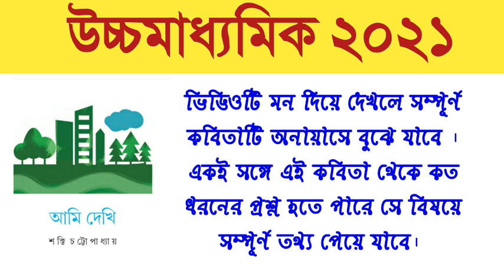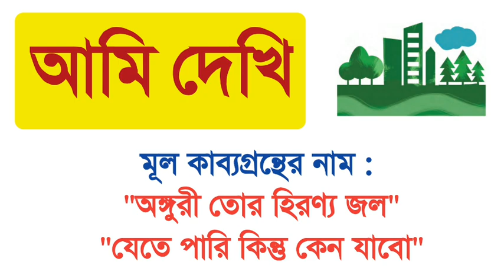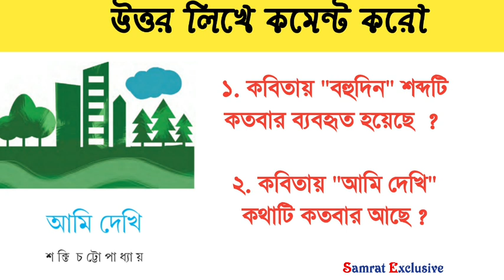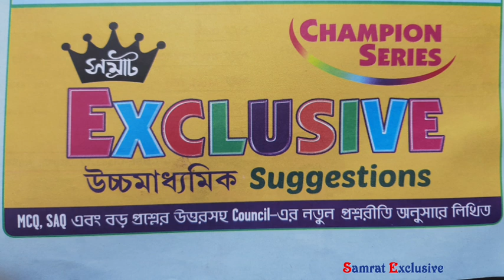উচ্চ মাধ্যমিক ২০২১ || আমি দেখি কবিতার প্রশ্নোত্তর আলোচনা || Ami dekhi by Shakti chattopadhyay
class 12 Bengali poem Ami dekhi by Shakti chattopadhyay question and answer // Higher secondary 2021 Bangla Kobita Ami dekhi MCQ and saq suggestion

👉 আমার ইনস্টাগ্রাম আইডি : Samratwb